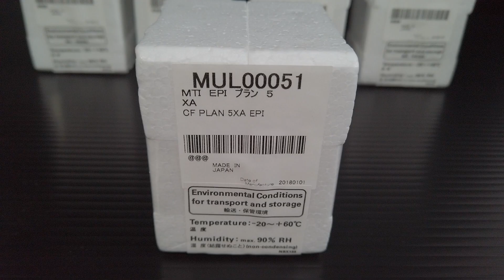Nikon 対物レンズ 買取